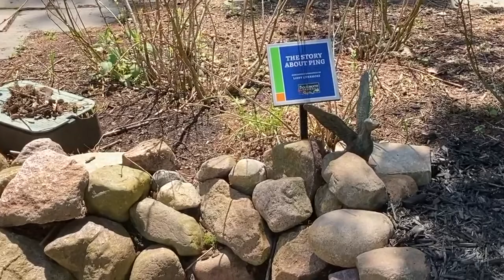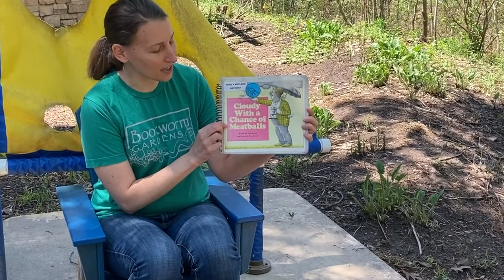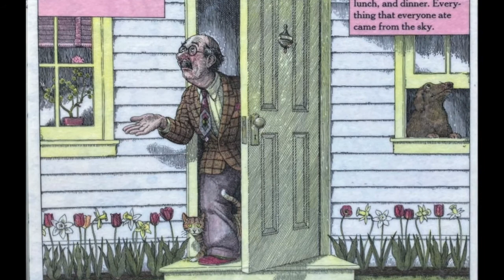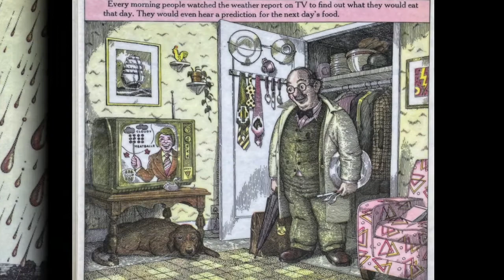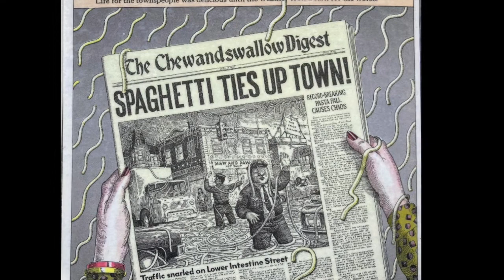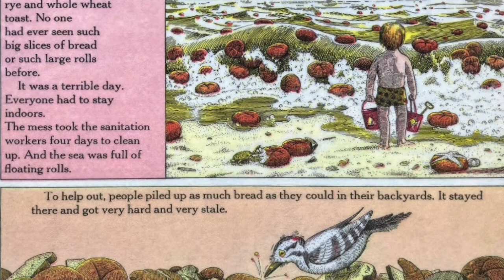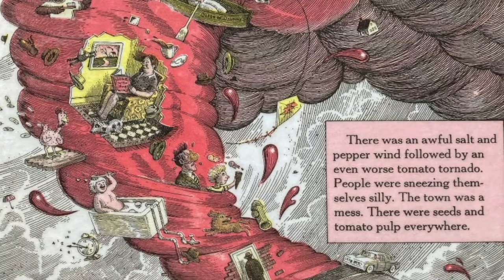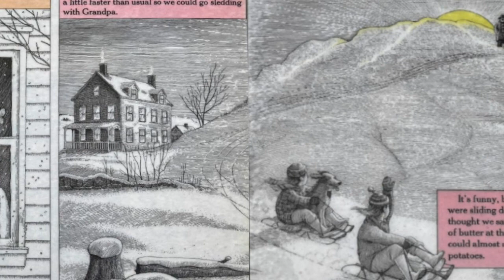Virtual Field Trip: Weather - Part 1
Bookworm educators lead us through the Pond gateway & kick off the Weather field trip with a reading of 'Cloudy with a Chance of Meatballs' by Judi Barrett.